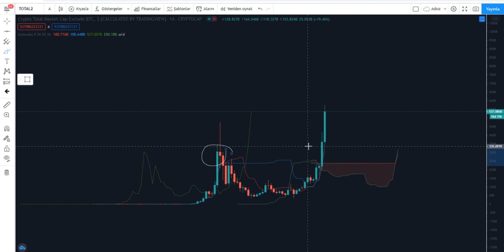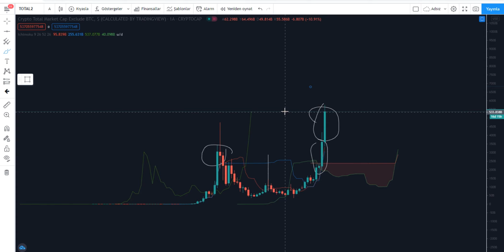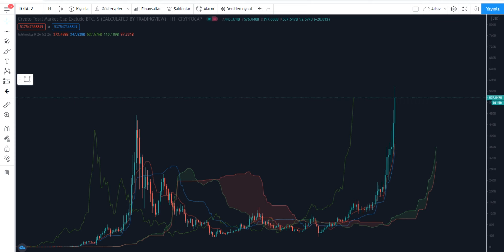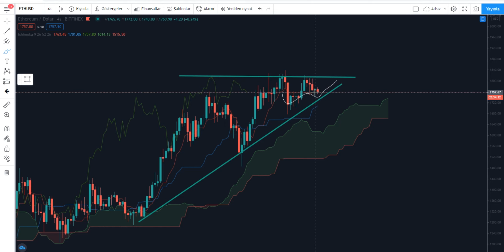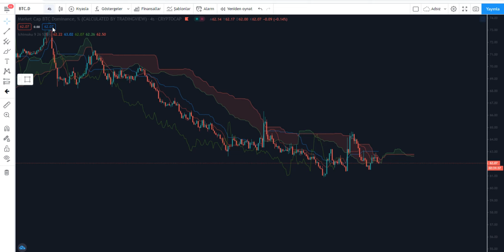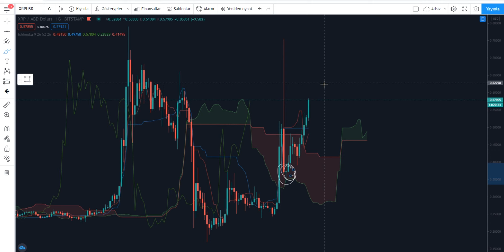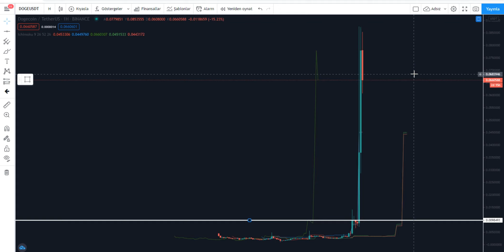BİTCOİN VE ALTCOİNLERDE SON DURUM NEDİR?